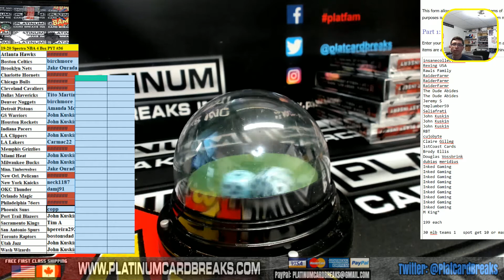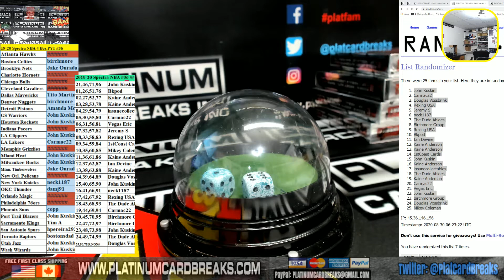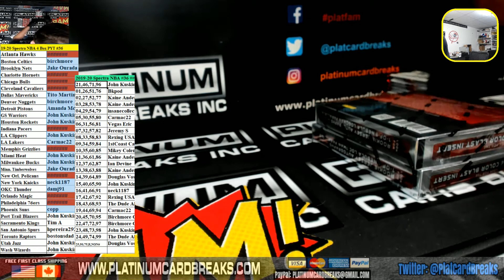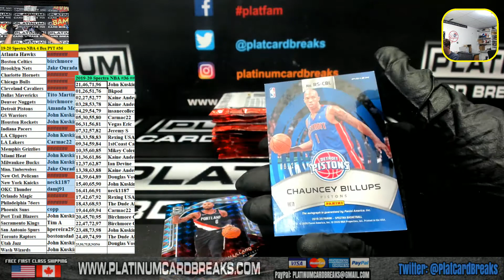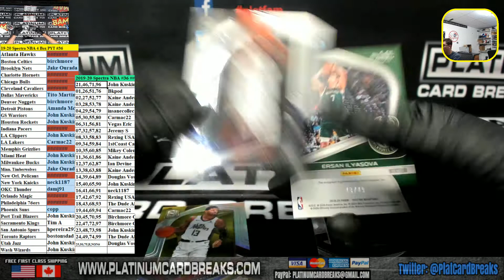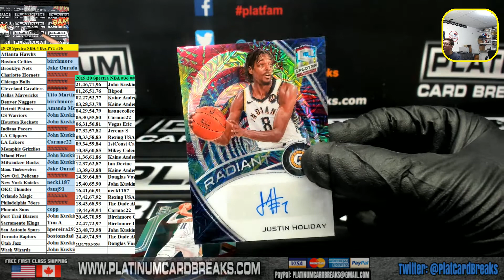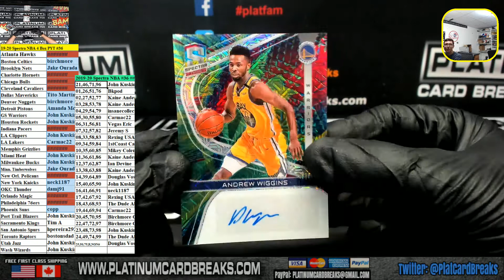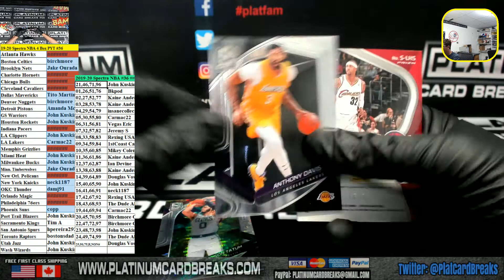19 20 Spectra NBA 4 Box PYT #36